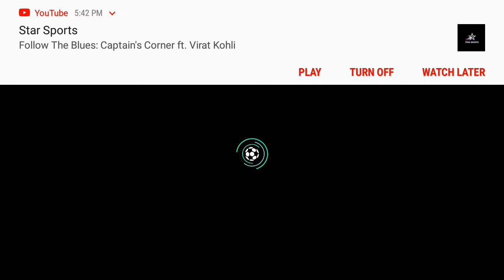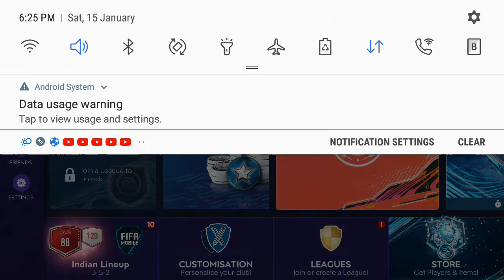Fifa football gamplay part - 3